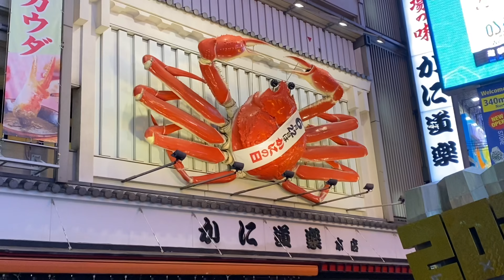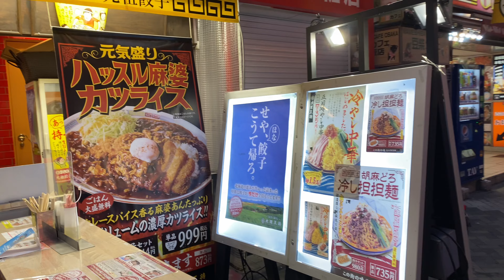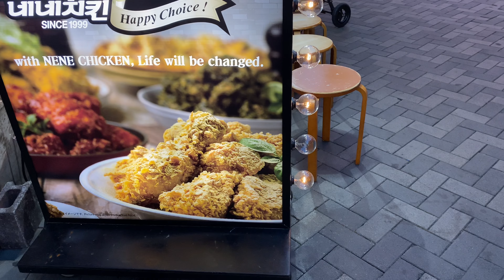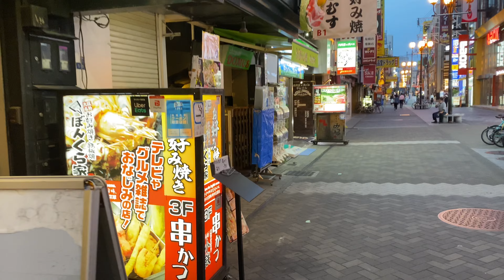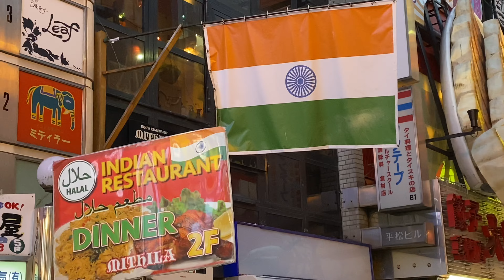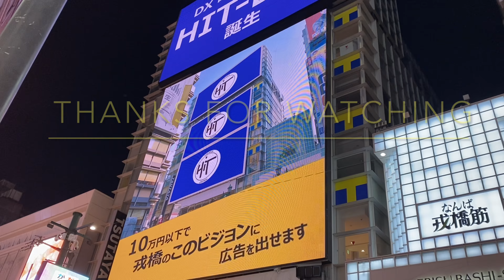एक शाम ओसाका की सड़क पर | Osaka Japan | Street Food | Local street Namba | Abhi Aya!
Hello,
Abhi Aya! Family & Greetings to all of you!

My name is Abhishek Kumar Dube, I live in Osaka, Japan. Today I am going to walk on Namba Osaka streets and show you local street food like takoyaki.Osaka is also famous for takoyaki, Takoyaki made from octopus .

So today, I am going to take you all to a Local Street of  Osaka Japan.